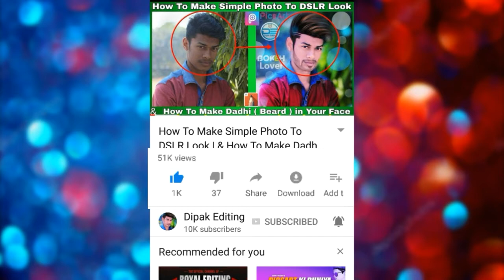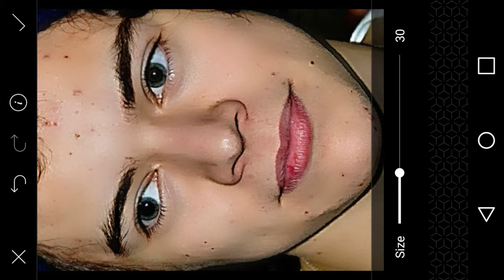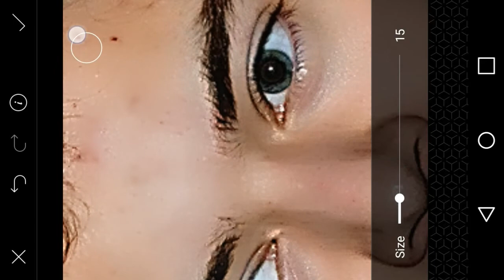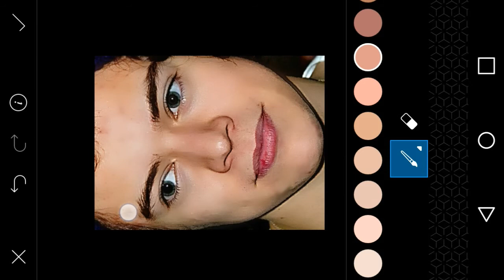New PicsArt Beautify Trike For Face & Skin Smooth | Best Trike of Smooth Skin & Pimples Remove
Hi Guys. 😉
I am Dipak . Today I am Back With a new tutorial